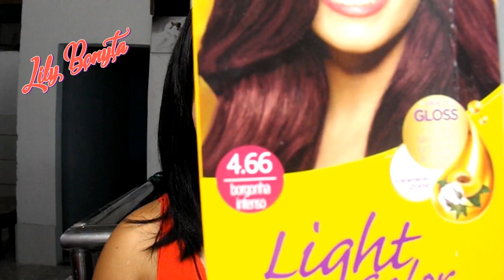Banho de brilho com tinta Borgonha 4 66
▬▬▬▬▬▬▬▬▬▬ஜ۩۞۩ஜ▬▬▬▬▬▬▬▬▬▬▬▬▬
▓▓▓▒▒▒░░░ LEIA A DESCRIÇÃO DO VÍDEO ░░░▒▒▒▓▓▓
▬▬▬▬▬▬▬▬▬▬▬ஜ۩۞۩ஜ▬▬▬▬▬▬▬▬▬▬▬▬▬
Loja parceira do canal: Fracionados Oliver. Cupom (lilyBonyta)